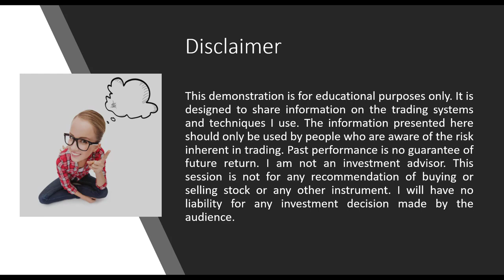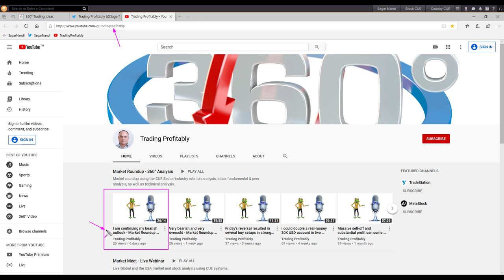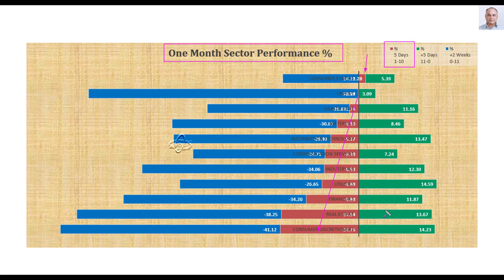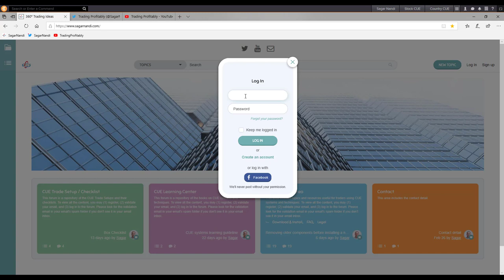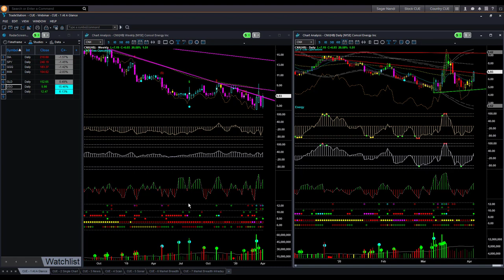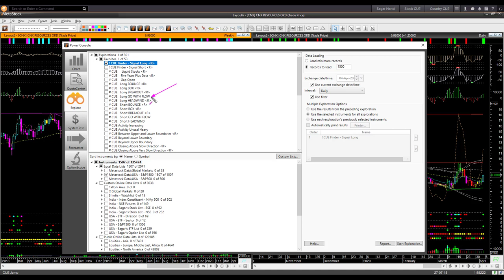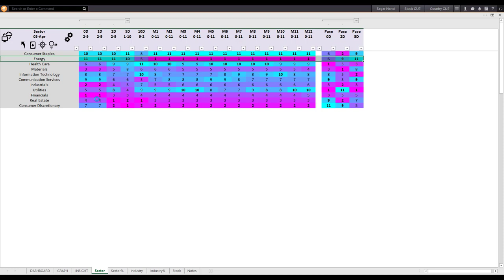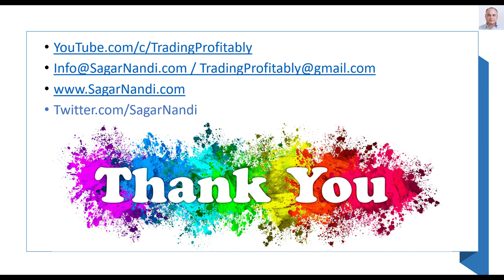The market fell, but I changed my outlook from bearish to neutral - Market Roundup 5th Apr 2020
One week ago, I had shared my market outlook as bearish. I did that though the market ETFs and the sectors went up. That proved to be accurate as this week, the market dropped. And though this week the market fell a bit, I changed my outlook from bearish to neutral. I explain why in this video.

I tend to say that using the CUE 360° systems and techniques, you can find true low-risk, high-probability buying opportunities in any market condition. That is true in the current market situation as well. And I demonstrate that with live analysis.

You may learn more about effective trading techniques from the topics under the forum category "Learn to Trade". You may follow me on Tweeter to receive live, sensible insights about the market, sector-industry, and stocks based on real-time analysis.